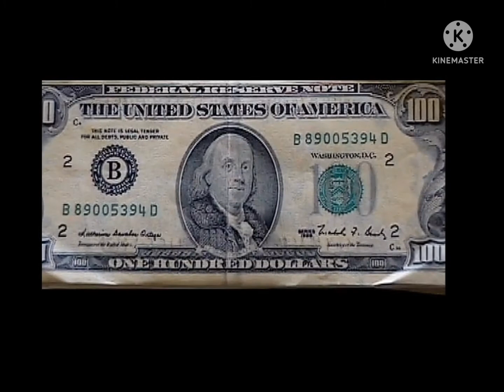Charles Cosby|Co caine Cowboys 2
this brother was doin his thang fr